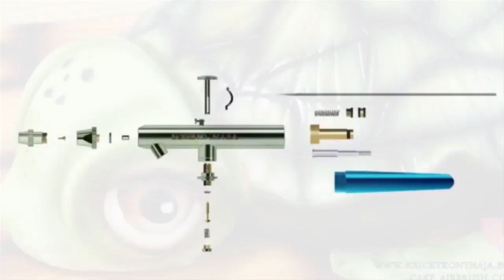Kricky Cakes Decoration: Fondant airbrush portrait HD 720p